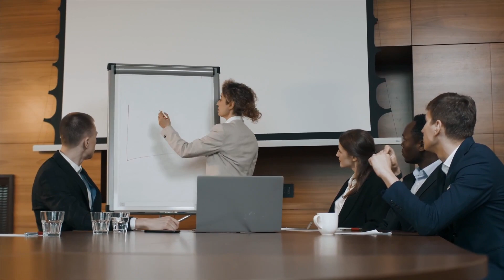5 Signs You ARE Ready for Leadership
In this video, I share five signs you ARE ready for leadership. This will help you understand whether it's time for you to put your hand up for a leadership promotion, or not. Many people overlook or ignore these signs and as a result wait too long to get promoted. And their less qualified (but more confident) colleagues get promoted instead of them! 👇 NEW Product Recommendations below 👇

If you have the qualification, experience and these signs I mention in this video, then you can be assured that it's time to go for that leadership position. Emerging leaders who know these signs are usually able to advance in their career much faster! You can too.

Timestamps:
00:00 Sign you are ready for leadership.
01:27 Do you want to support and manage other people?
02:47 Do people seek your advice?
03:26 Are you a relationship builder?
04:07 Do you want a say in the bigger picture?
04:46 Are you well respected by your peers?

KARA'S PODCAST
🎙 Listen to The Leadership Pod on the podcast platform of your choice

✍️ BUSINESS
♥ Business Card Case: Women Men
♥ Laptop Bag

💻 TECHNOLOGY
♦ MacBook Pro 13"
♦ Sony Headphones
♦ Toshiba Hard Drive
♦ Blue Light Glasses
♦ Laptop Stand
♦ Laptop Light Bar
♦ USB Hub

📚 BOOKS
✔ How to Win Friends and Influence People

🛀 SKINCARE
♥ Colorescience Tinted Sunscreen
♥ Avene Eau Thermale
♥ Cerave Hyaluronic Acid Serum
♥ La Roche-Posay Toleriane Moisturizer
♥ La Roche-Posay Toleriane Hydrating Cleanser
♥ Kenzo Flower Perfume

Images and videos used are from Pexels.com.